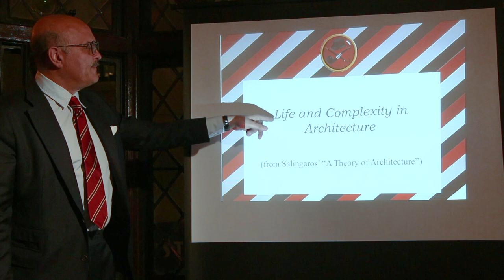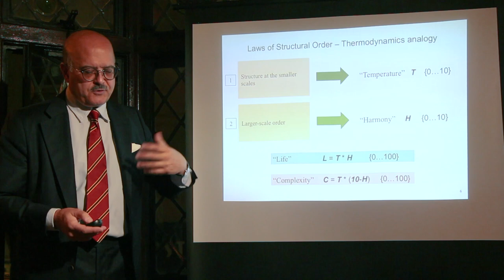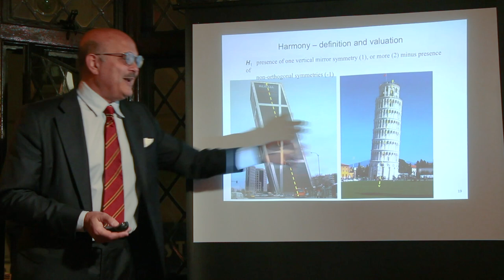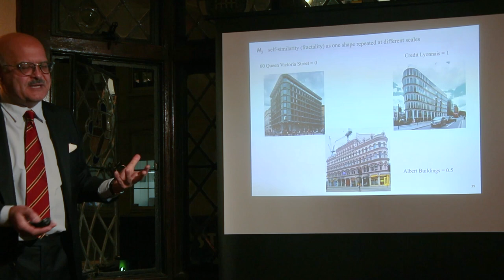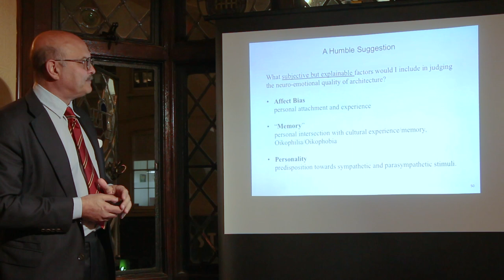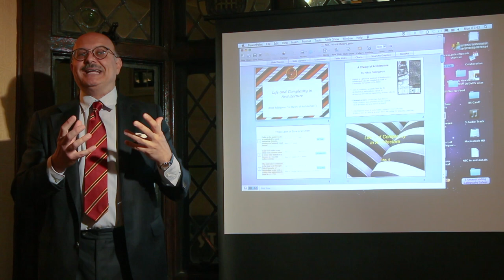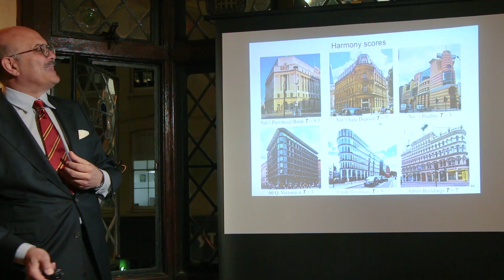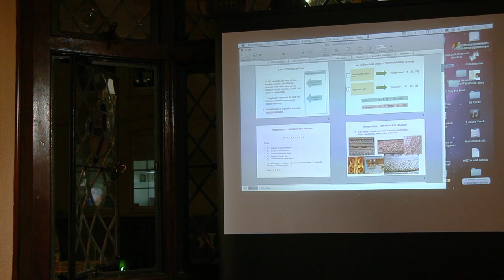Life and Complexity in Architecture (HD)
A much higher quality upload of the live-streamed talk from 4th October 2023, in which Luca presents a discussion of the theories of Nikos Saligaros, developing a system to quantify a building's architectural merits. The main talk runs until 39:00, after which there are about 20 minutes of questions and comments from the floor.